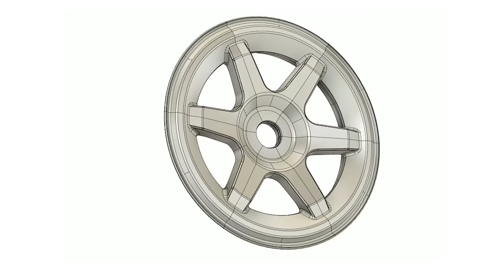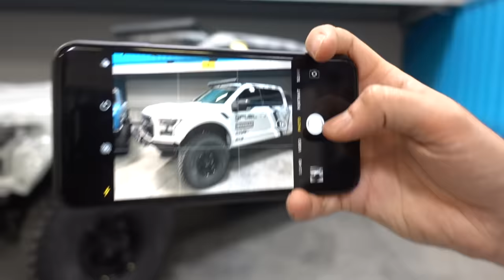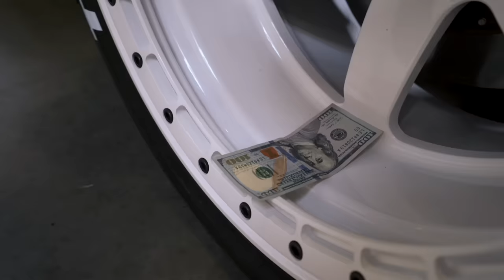Ken Block's Entire Fleet Gets NEW Wheels - Full Tour!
Super stoked to finally announce my new partnership with Wheel Pros - and to show off the full collection of new kicks for my entire fleet of race cars and street cars - including the very first look at my TWO new signature wheels from Fuel Off-Road (for trucks and UTVs) and Rotiform (for street and competition vehicles).

It's super rare (and maybe the first time in history) that nearly all of my race and street cars are in the same place at the same time which made for the perfect opportunity to make this reveal happen.

For those who don't know, Wheel Pros is the parent company to some of the greatest wheel brands in the industry which include Rotiform, American Racing, Fuel Off-Road, American Force, and a whole bunch more. What I'm most stoked about is the ability to work with their team of engineers to take my ideas and concepts for brand new wheel designs and make them a reality. At DC Shoes I always enjoyed helping design shoes and apparel. Now I get to do that again, but with wheels. Aka; kicks for cars!